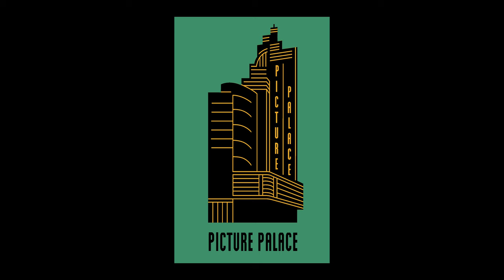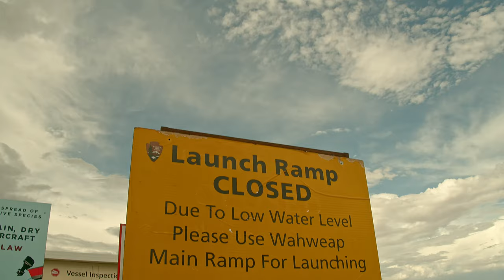The Green Desert - NEW Trailer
Feature-length documentary film by Leo Zahn
Release: January 2024

America’s harshest desert is home to the nation’s breadbasket. Farmers in the Imperial and Coachella Valleys depend on the Colorado River system to supply the country with produce during the winter months. Yet it’s a system on the brink of collapse. Water is the lifeblood, and the reservoirs that provide it are in a countdown to dead-pool.
The All-American Canal delivers Colorado River water from the Hoover Dam.

Despite record snowfall during the winter of 2022/2023, its storage reservoirs have dwindled to historic lows. Scarcity divides the populace as states battle for their fair share of Colorado River water. In the face of dire shortages and unprecedented cutbacks, can this agricultural linchpin find a way to survive?

The Green Desert presents a dazzling kaleidoscope of vineyards, date ranches, and bell pepper farms in the Coachella Valley near the Salton Sea. The much larger Imperial Valley harvests leafy greens and vegetables by the truckload, delivering over 1 billion servings a year. The alfalfa it grows is the bedrock of the food supply chain, making dairy and meat production possible. A total of 90% of the winter vegetables consumed in the US are produced in these regions. Without them, the nation’s food security would vanish. The need for conservation has never been greater, but will desperate measures be enough? The era of limits has been reached. We are at a crossroads. The future of the American West will be shaped by the choices we make.